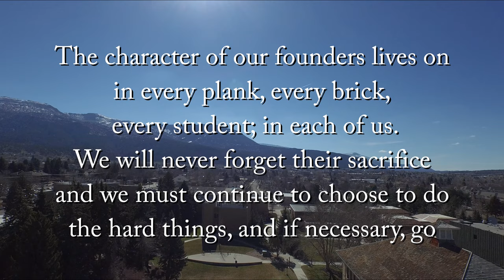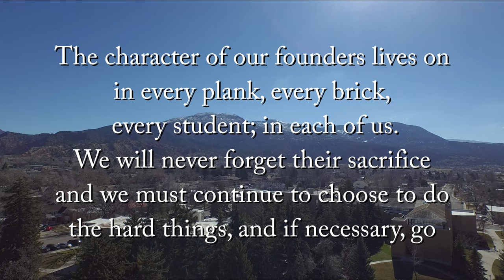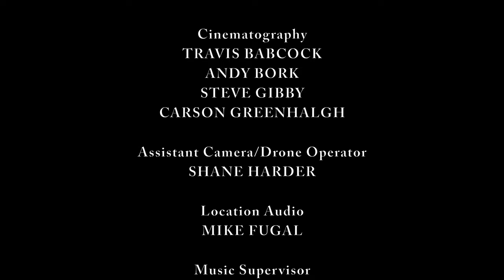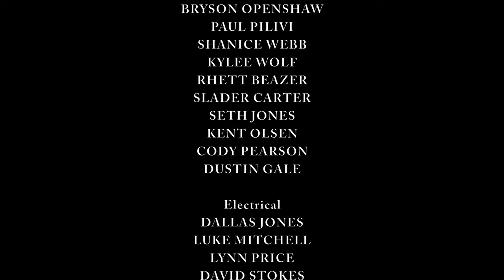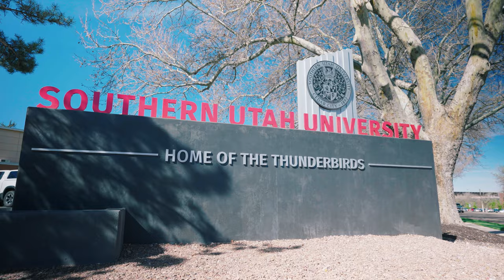Back Up The Mountain TV Special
The full length episode of SUU's Back Up The Mountain Special, as featured on KUTV, channel 2. Interim President Mindy Benson hosts this TV special, which honors our past, celebrates our present, and looks forward to our future.